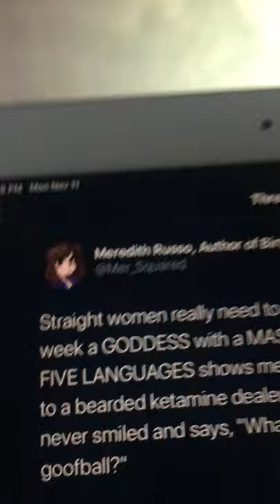STRaight WomEn nEEd to dATE MEE